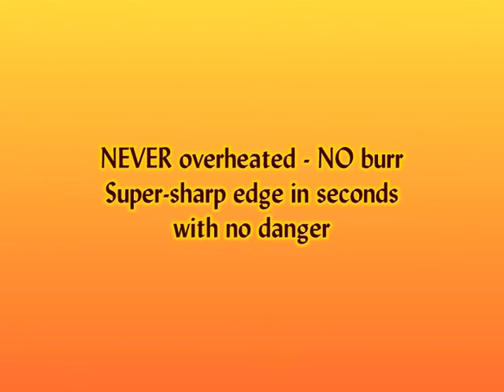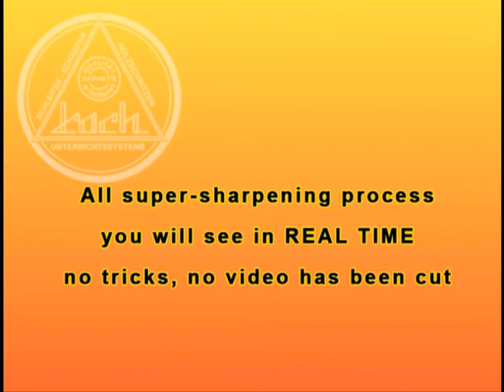Sharpen carving chisel deep gouge, sweep #10, 2 mm in seconds | KOCH series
I am sure that you've been puzzled if there is a solution to get your tools a razor sharp. and it would be better if you haven't have to spend hours to super sharpen your tools. and the V-carving tool. headache?

Whether you are beginner o professional we will show you a solution. Today we share with you how we super-sharpen get Kirshen (Two Cherries, code 3110002) straight, deep gouge, sweep #10, 2mm wide, in 9.8 seconds.

Please note that no tricks and no video footage has been cut when showing the super-sharpening process.

To see how we super-sharpen different types of the tools (like all types of gouges, chisels, iron planes, knifes, woodturning tools, scissors) please see our YouTube channel

Please feel free post your comments/constructive criticism/suggestions/queries...but if you are going to moaning, swearing, etc. we will not accept such behaviour.